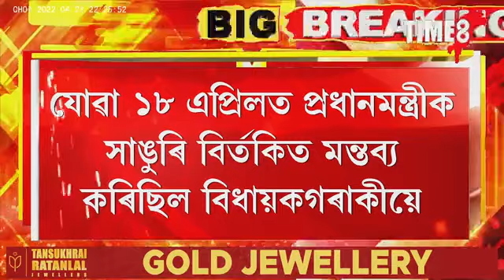৩ দিনৰ আৰক্ষীৰ জিম্মালৈ বিধায়ক জিগনেশ মেৱানী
৩ দিনৰ আৰক্ষীৰ জিম্মালৈ বিধায়ক জিগনেশ মেৱানী
কোকৰাধাৰ মুখ্য ন্যায়িক দণ্ডাধীশ আদালতৰ এই নিৰ্দেশ